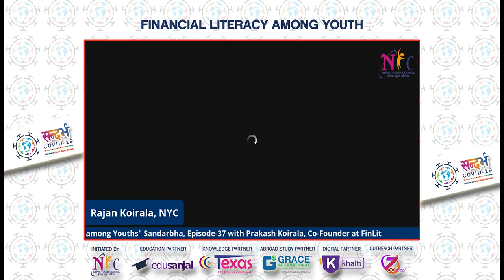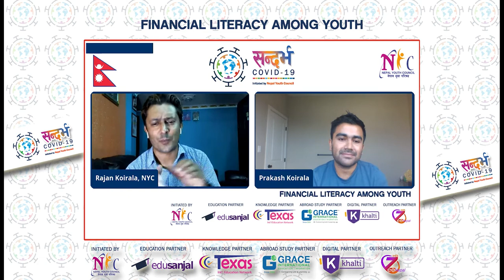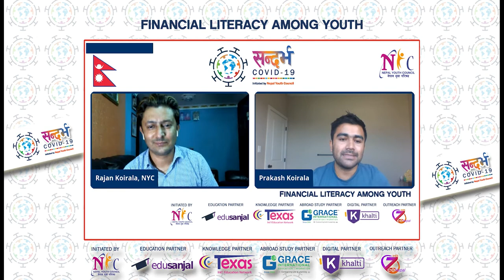सन्दर्भ COVID19 FinancialLiteracy Youths NYC2020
सन्दर्भ :COVID19 - “Financial Literacy among Youth” with Mr. Prakash Koirala